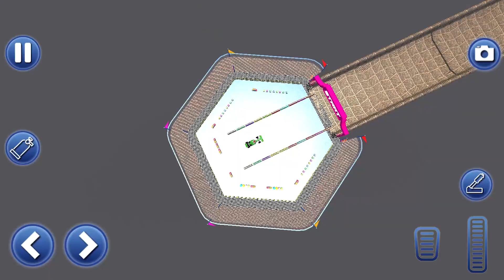Juegos de Carros - Extreme Ramp Car; Formula GT - Carreras Extremas de Auto de Formula 1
Hoy nos divertiremos conduciendo varios autos de Formula 1 en pistas llenas de muchos obstaculos asi que acompañenme a este video juego genia.